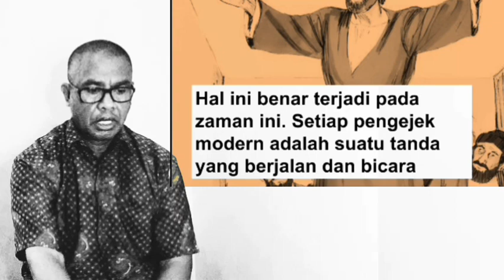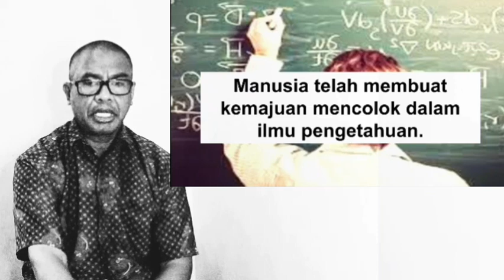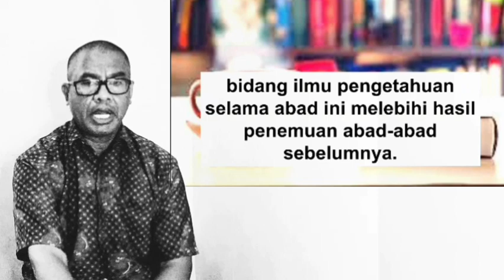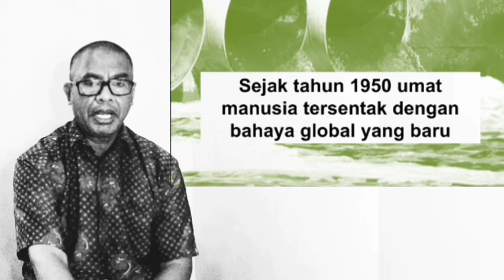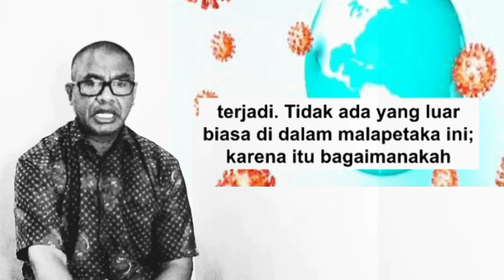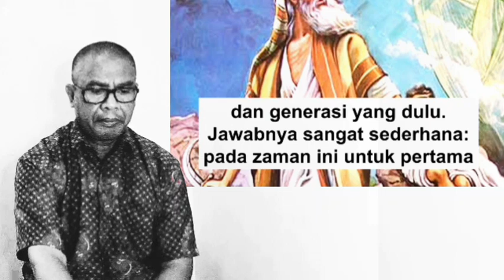12 Tanda Kedatangan Tuhan Yesus Yang Kedua Kali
Tanda-tanda kedatangan Tuhan Yesus yang kedua kali